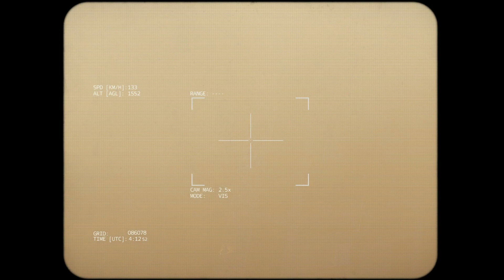TODAY AN AMERICAN DRONE DESTROYED MORE THAN 1000 military hardware at A CHINESE AIRFIELD Arma 3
❗This is not news❗
START... 0:11
 TODAY AN AMERICAN DRONE DESTROYED MORE THAN 1000 military hardware at A CHINESE AIRFIELD  which was preparing to BOMB TAIWAN  , AND THIS IS WHAT HAPPENED !!! THE RESULT IS INCREDIBLY DESTRUCTIVE